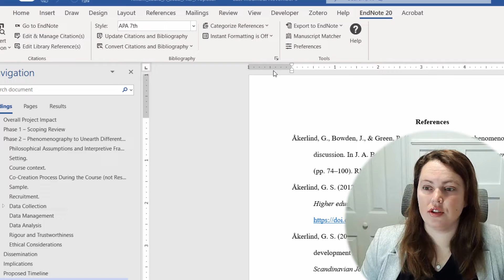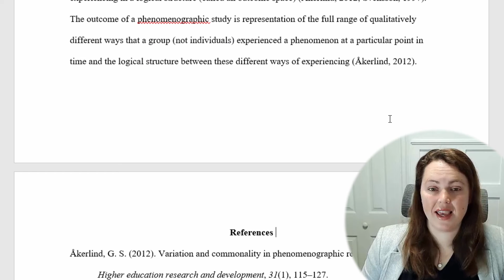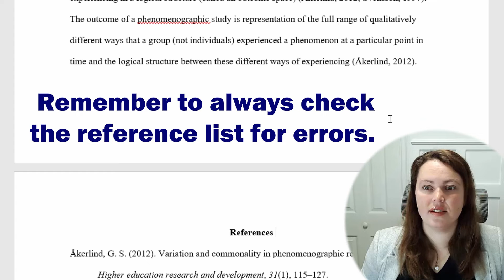How to change the font and spacing of an Endnote reference list in Word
Find out how to fix the font and spacing of your Endnote reference list once and for all. This tip will save you so much time! I am using Endnote 20 with the Microsoft Word plugin.

Research eBook on Amazon

For help with Research - Get my eBook "Research terminology simplified: Paradigms, axiology, ontology, epistemology and methodology"